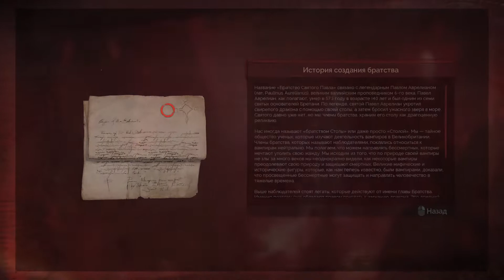ЧТО Я СДЕЛАЛ С ДОКТОРОМ СУОНСИ! Vampyr #52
Vampyr прохождение на русском, Vampyr - ролевая игра с глубоким сюжетом. Лондон, 1918. Вас зовут Джонатан Рид, и вы недавно стали вампиром. Будучи доктором, вы должны найти лекарство от страшной эпидемии. А будучи вампиром, вы вынуждены кормиться теми, кого вы поклялись лечить.